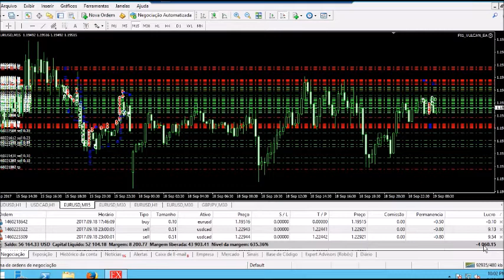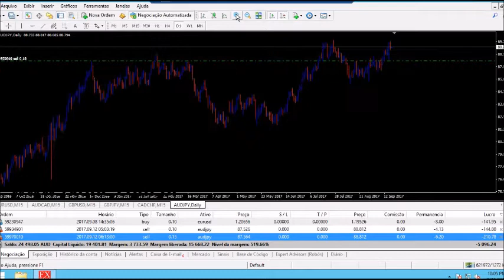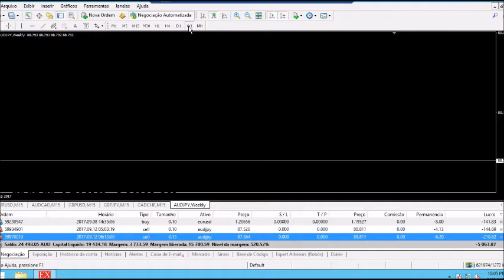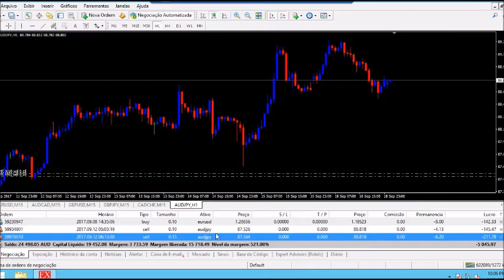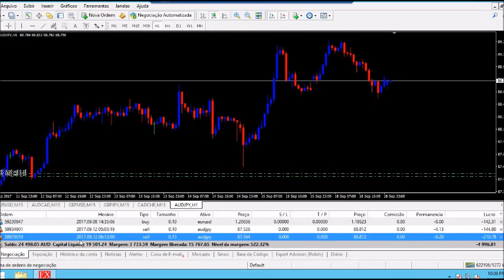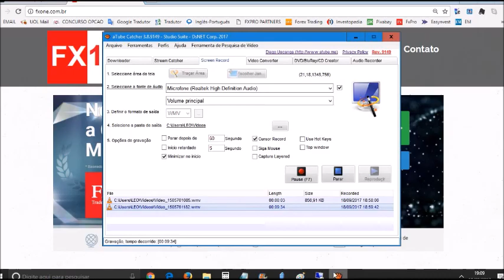Lucrando em Dólar - $ 14.498,05